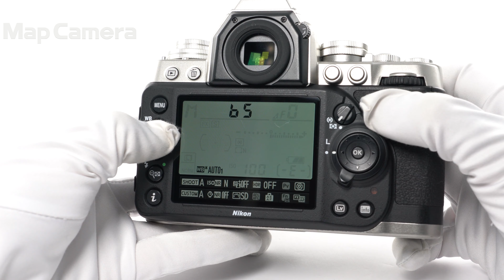Nikon(ニコン) Df ボディ 良品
Nikon(ニコン) Df ボディ